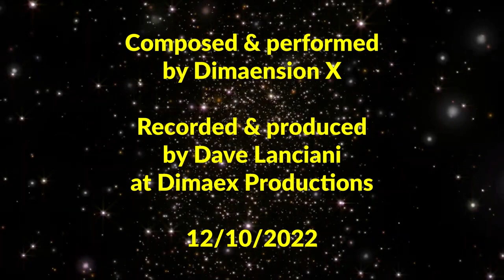Dance of Sorcerous Astrophysics by Dimaension X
Electronic Synth-Rock (that you might even be able to dance to!?!).
No Space Whales, but guess what else appears ...

Background images created using AI Art generators, and animated in ShotCut.